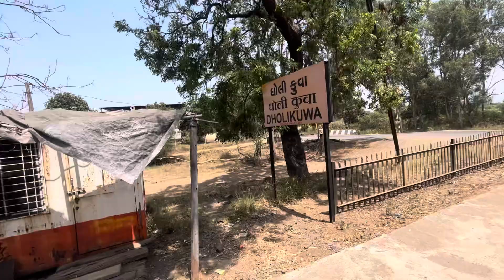Dholikuwa railway station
Gujarat narrow gauge train
Waghai bilimora line